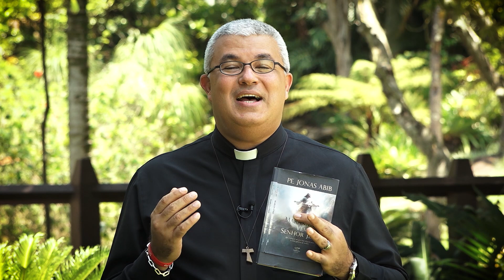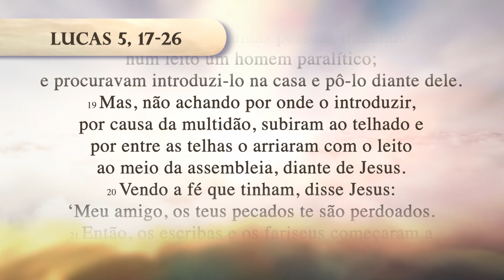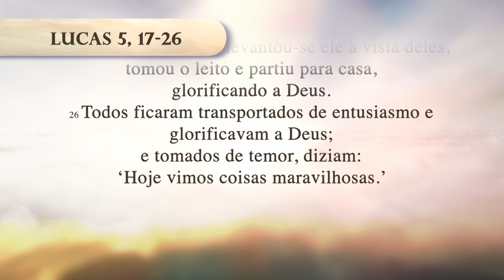Maranathá Vem Senhor Jesus - 11/12/2023 - Ep. 09